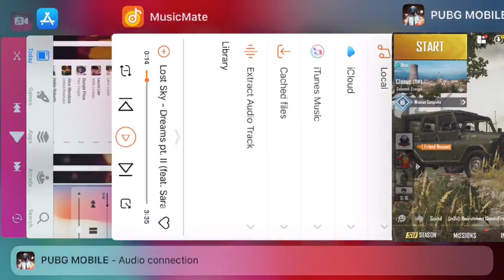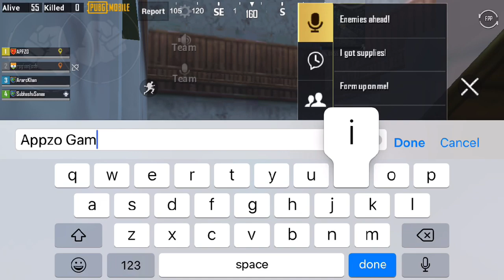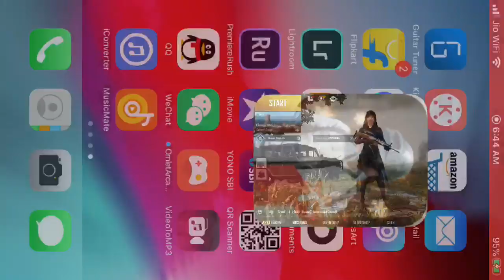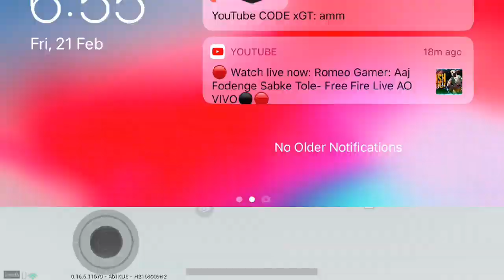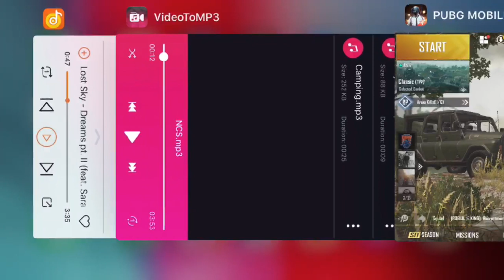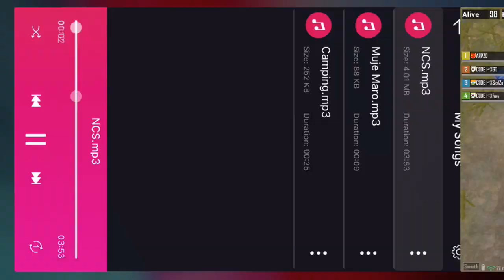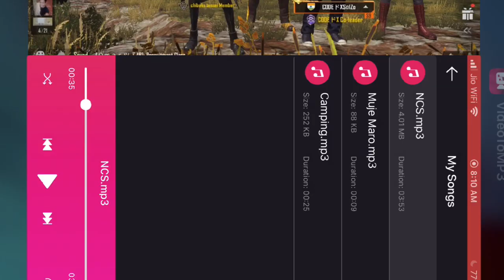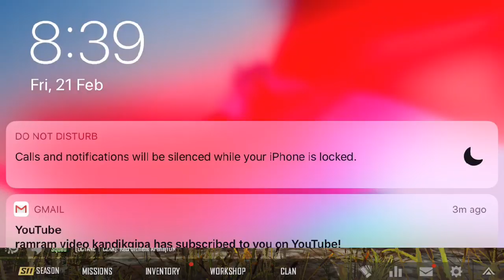iPhone 6s PUBG Live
Join Appzo Gaming
DISCORD SERVER

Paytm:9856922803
Follow Me On
Mobile Streamer:
My Phone: iPhone 6S
Live With: Omlet Arcade